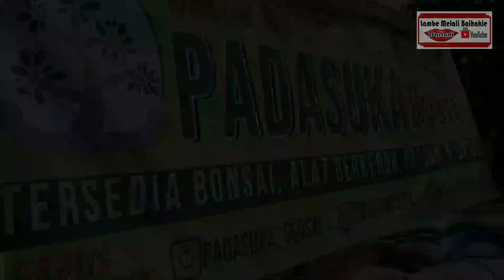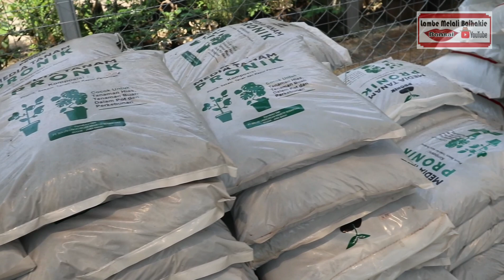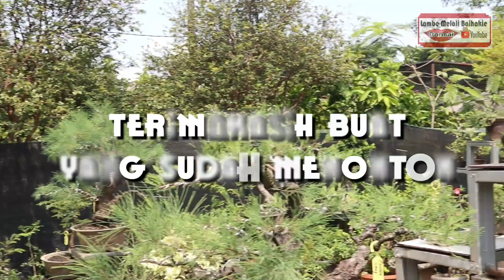PADA SUKA BONSAI ,UKURAN THE MAX 30 BANYAK DISINI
Halo Sobat lambe melali terimakasih sudah mendukung chanel ini , mari sama sama kita besarkan dan kembangkan dunia bonsai indonesia menjadi yg terbaik dan bisa membawa rezeki buat kita semua.

Bantu SUBSCRIBES chanel ini bagi yg baru berkunjung ke chanel ini agar mas lambe bisa terus berkembang karena tanpa kalian kami bukan apa apa..

Yang ingin kontak ke Mas Lambe silahkan ke 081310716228. Terimakasih.